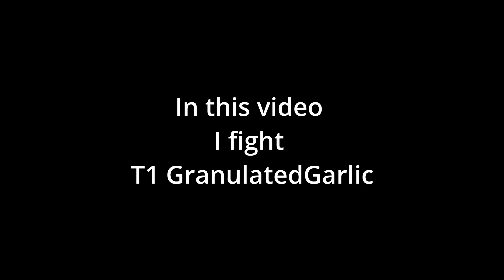andrewzou vs GranulatedGarlic | Tier 1 vs Tier 1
Fighting tier 1 pvper granulated garlic